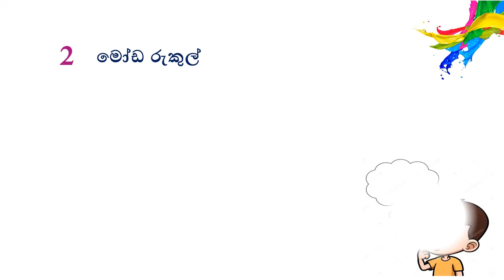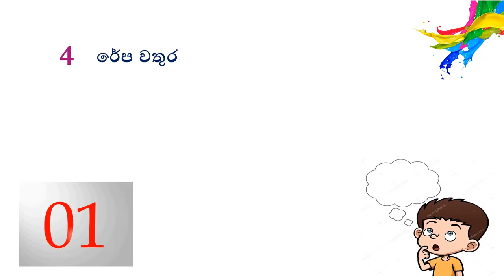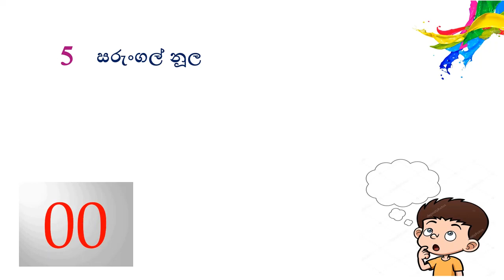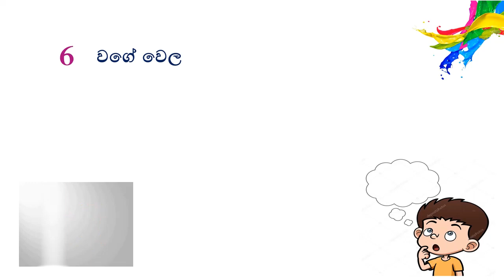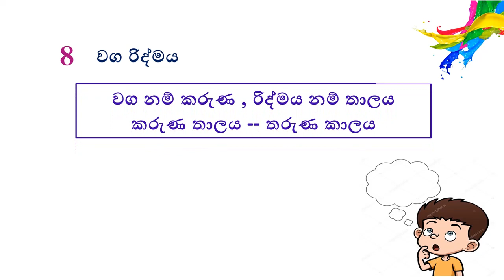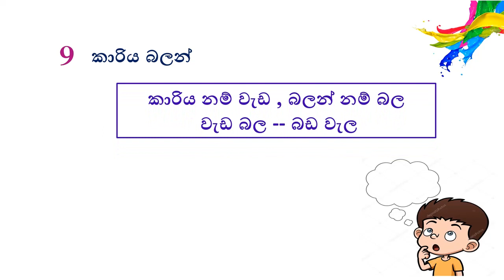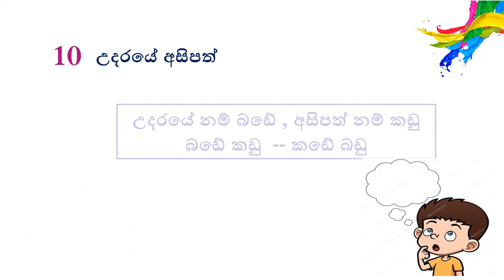හරිම සරල තේරවිලි | Sarala Sinhala Theravili | Therawili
Easy Sinhala Theravili ( Riddles ) - This Sinhala Theravili are very easy so you will only have 7 second to solve one riddle.
This might be our last sinhala Theravili Video,You can watch all of our previous theravili videos in this channel.Hope you guys enjoy, Stay with us ... More videos to come

👇 දැන්වීම්  👇 Advertising

If you want to post ads through our online school channel, let us know by email.